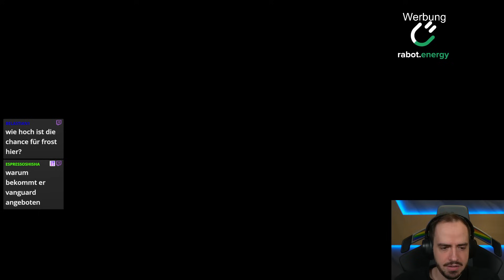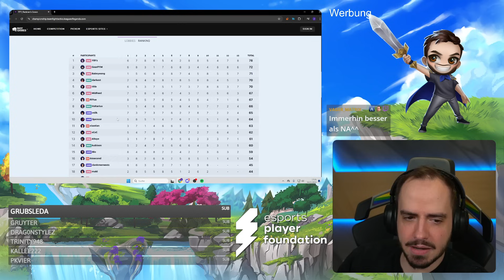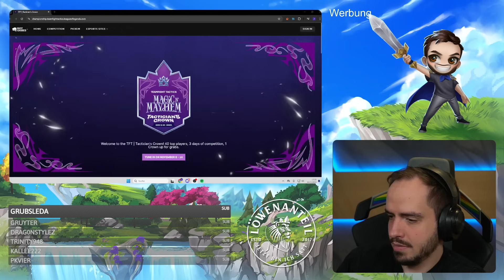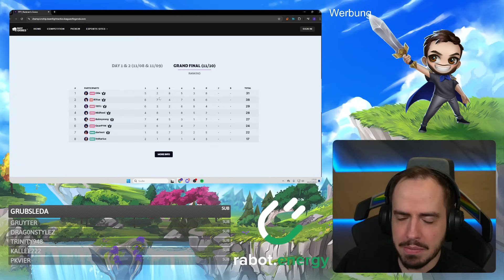Golden EGG im WM FINALE?! | TFT WM FINALE - Game 6